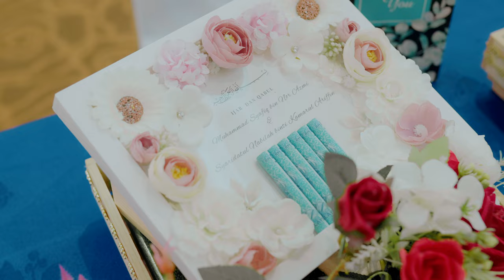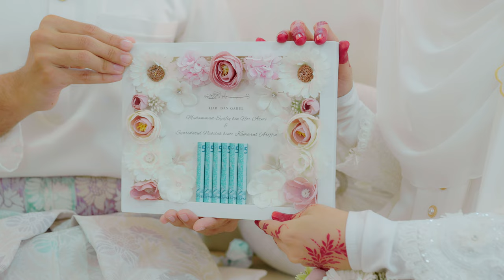Solemnization of Syafiq & Nabilla 25062022